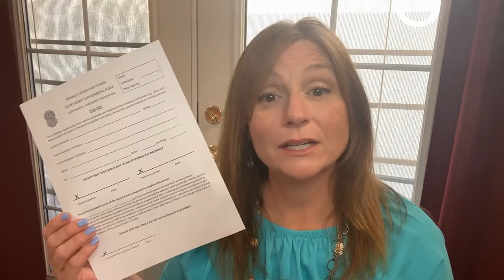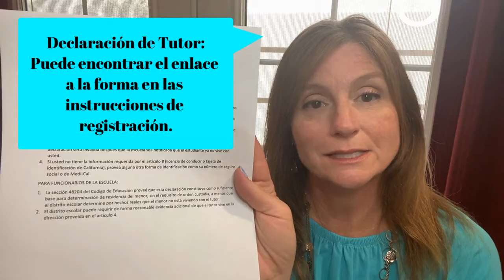Co-Residency & Caregiver Spanish